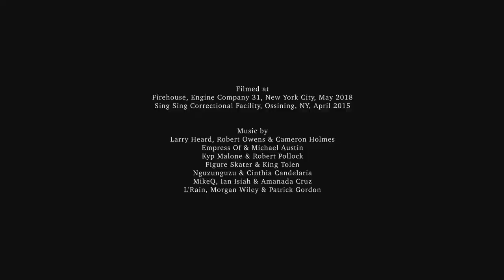BRING DOWN THE WALLS Trailer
A Film by Phil Collins (Usa, Germany, 2020, 88’ )